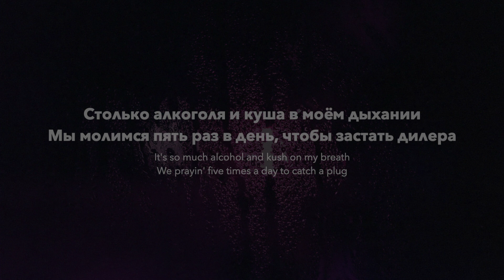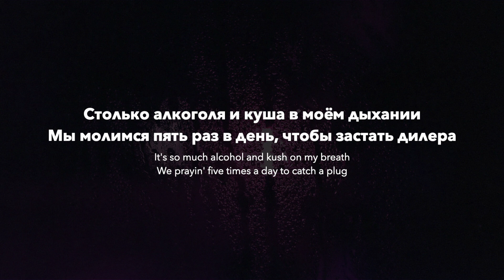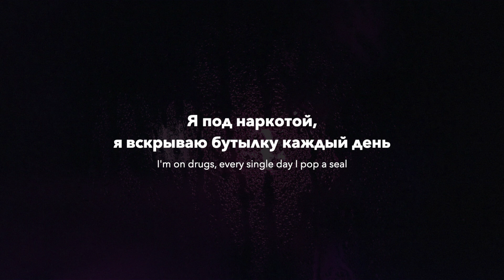Future - Trap N**gas (rus sub; перевод на русский)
Этот трек появился как на микстейпе Future 56 Nights, так и на его третьем студийном альбоме Dirty Sprite 2.